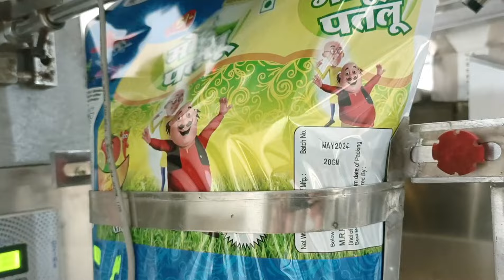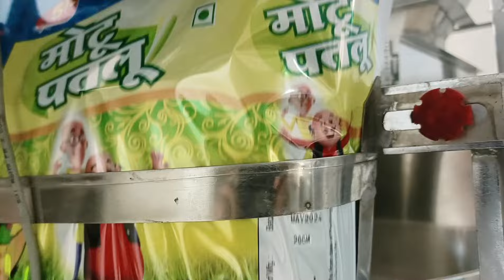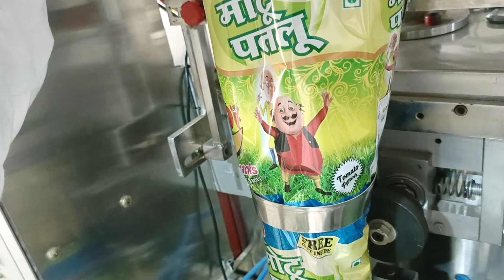ओल्ड स्नैक्स प्लांट्स ओल्ड पफ प्लांट कुरकुरे प्लांट खरीदने व बेचने के लिए संपर्क करें /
We Are manufacture of All types of packing machines And Food processing machineries And old pauch packing machines old plant /

             अगर आप भी चाहते हैं कि आप का अपना खुद का काम शुरू हो तो आप हम से संपर्क कर सकते हैं हमारे पास मशीन की क्वालिटी की फुल गारंटी मिलेगी अगर आप के पास बजट कम है तो हमसे सेकंड हैंड या ओल्ड मशीन लेकर भी अपना काम स्टार्ट कर सकते हैं  /

Puff plant
Kurkure plant
Namkeen plant
Murmurs plant
Chips plant
Puff plant installation
Kurkure plant installation
Chips plant installation
Ffs pauch packing machine